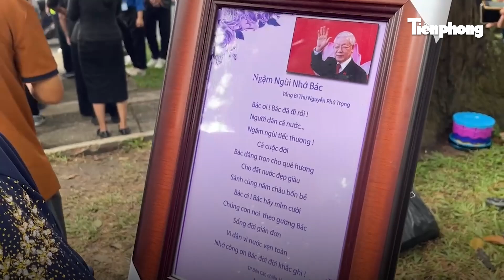'Tổng Bí thư Nguyễn Phú Trọng làm tất cả vì nước, vì dân'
Tiền Phong TV | Sáng 26/7, người dân cả nước đến viếng Tổng Bí thư Nguyễn Phú Trọng tại Nhà tang lễ Quốc gia, thôn Đông Hội (huyện Đông Anh) và Hội trường Thống nhất TP.HCM. "Bác Trọng làm tất cả đều vì nước, vì dân, không tơ hào cho cá nhân", một người dân nghẹn ngào chia sẻ.